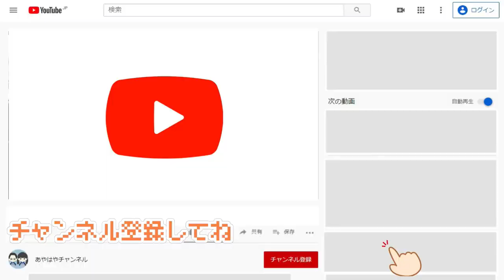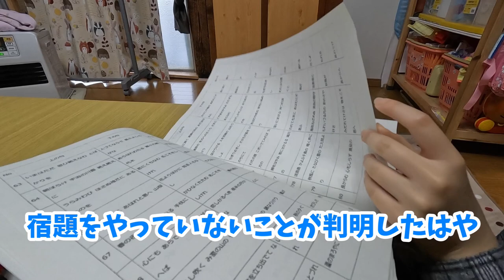宿題やってない！夜更かし！お昼ごはんが崩壊！冬休み最終日のルーティン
誰もが迎える登竜門！大型連休の最終日。
残念なお知らせなんだけど、お家でまったり過ごすのも、またおやすみ最終日らしいですよね。

0:00 | スタート
0:40 | 朝ごはんの様子
1:24 | 終わっていない宿題
1:47 | 掃除
2:48 | 百人一首
3:08 | おやつの時間
4:00 | 百人一首の特訓
4:22 | お昼ごはんの準備
5:45 | 大失敗
6:23 | 補給部隊登場
7:50 | 昼食後
8:32 | おやつとshort撮影
9:30 | 撮影事情
10:11 | チャンネル争い
10:40 | 姉のこっそり好きなアニメ
11:30 | 夕方
12:27 | 寝る準備
13:00 | 予告

私はボッチじゃない！学校の授業がなくなるそうです！少子化問題の現状

学校のルールが理解できない！必死に売っていない物を探しブラックフライデーにかける家族

中間テストの前日と翌日のルーティン！テスト終わった瞬間をモニタリング

*　見てくれてありがとう  *